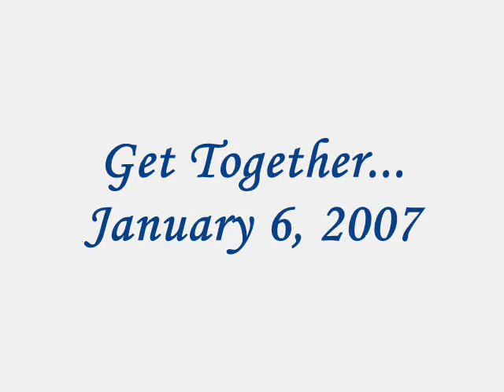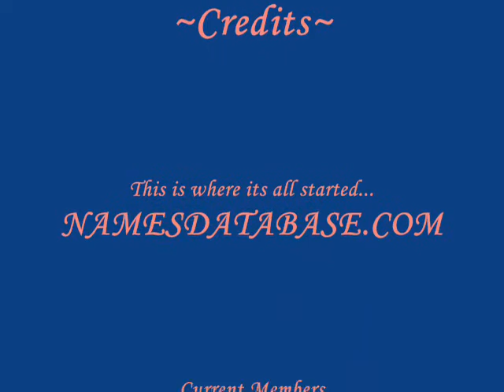Osmena 'A Collection of Pics 1988 Osmena IV-1'